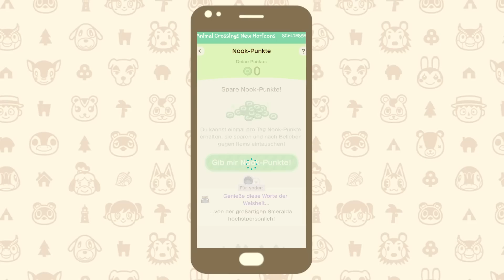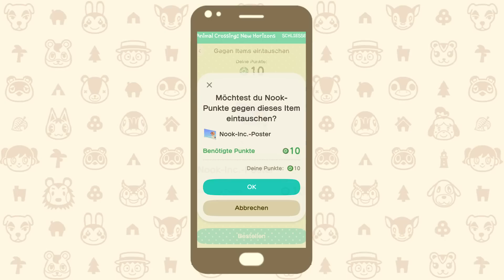Neues NOOK-PUNKTE Feature veröffentlicht! 😍 in Animal Crossing New Horizons 🌴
Die neuen Nook Punkte in Animal Crossing New Horizons: In diesem Video möchte ich euch die neuesten Infos zu den Nook Punkten und dementsprechend auch zu den neuen Nook Punkte Items in Animal Crossing mitteilen!  Ich hoffe das Tutorial, sowie die Tipps & Tricks für Animal Crossing konnten euch helfen 💗